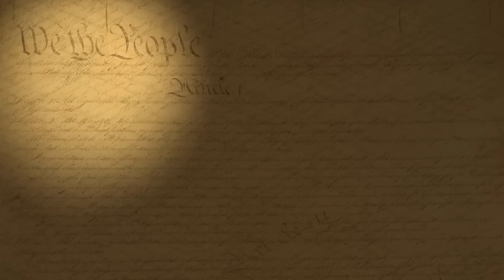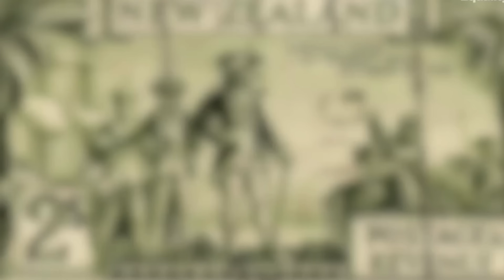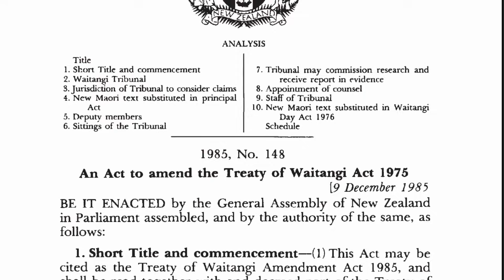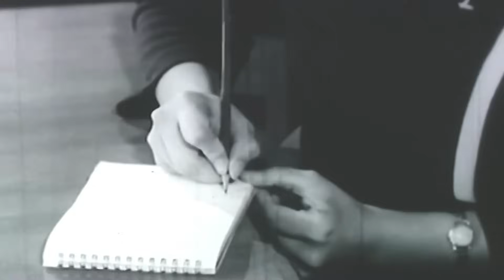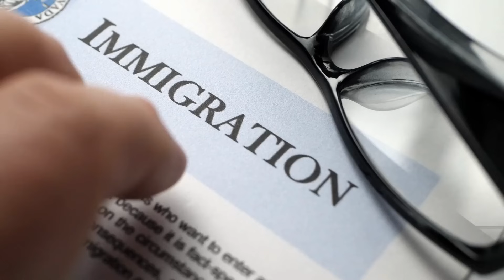The Dark Secret Behind New Zealand's Empty Land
In this video, I'm going to reveal the dark secret behind New Zealand's empty land. While many people believe that New Zealand is an untouched wilderness, the reality is far different.

New Zealand is one of the most densely populated countries in the world and it's all thanks to the fertile soil and the mild climate. But what happened to all of the people who once lived in New Zealand?

In this video, I'm going to reveal the dark secret behind New Zealand's empty land and answer the question everyone's been wondering: where did all the people go?